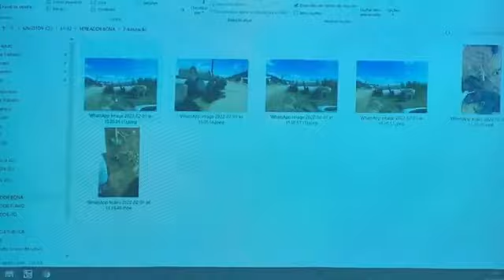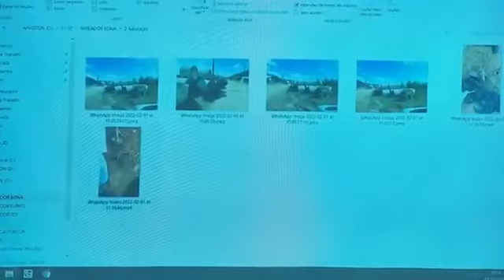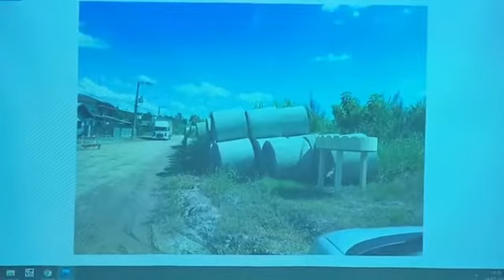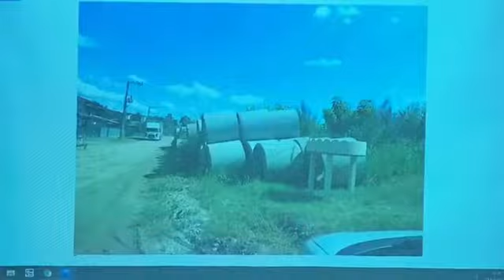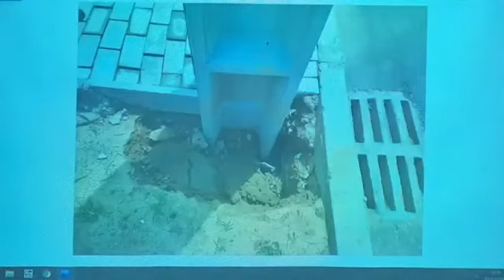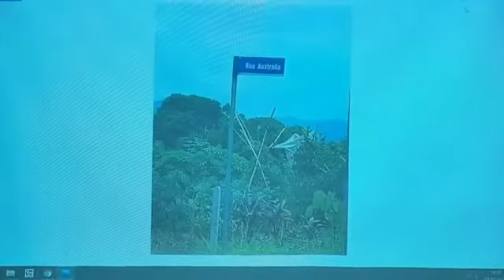Pronunciamento Vereador Edson Bona da 1ª Sessão da Câmara Municipal de Timbó – SC. - 2022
Pauta:

✅ Reevidicacóes ao setor de obras;
✅ Pontos de reparos na via de pavimentação Cedrinho Margem esquerda;;
✅ Patrolamento e macadamizacao Cedrinho;
✅Placas Alameda Alegre e Austrália;
✅Denúncia Lixo Tifa Ueker;
✅Audiência Pública.

👉Para mais informações entre em contato com o Vereador Edson Bona através de seu Gabinete Virtual
link abaixo👇